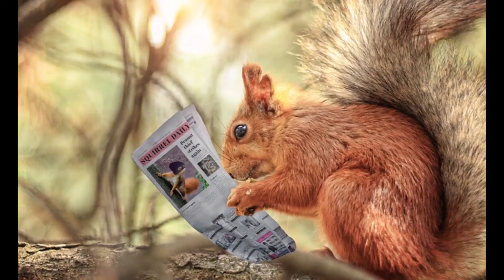Interessante / Lustige Wildtiere